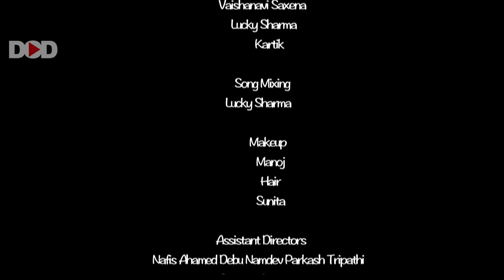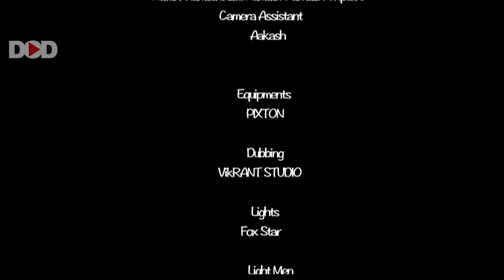Heat হিট - Episode 4 | Bangla Dubbed Romantic Series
Presenting Bollywood Romantic Web Series In Bangla Dubbed  (New Bollywood Web Series, New Bangla Dubbed Web Series, Thriller Web Series In Bangla Dubbed, Romantic Web Series In Bangla Dubbed ) "Heat হিট - Episode 4" Exclusively on @DimensionOnDemand - DOD Sit back & enjoy!!

Synopsis:
A middle aged man with a notorious past takes up the responsibility of a lonely young girl for his criminal gains. The girl finds her life completely upturned when a young man enters her life.